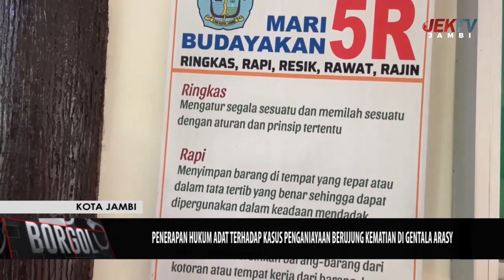PENERAPAN HUKUM ADAT TERHADAP KASUS PENGANIAYAAN BERUJUNG KEMATIAN DI GENTALA ARASY